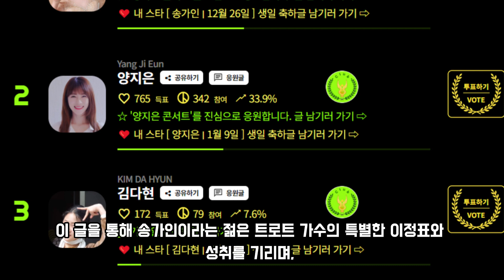송가인, 20명의 선배들로부터 받은 감동의 축하... 트로트 신화의 새 페이지를 장식하다